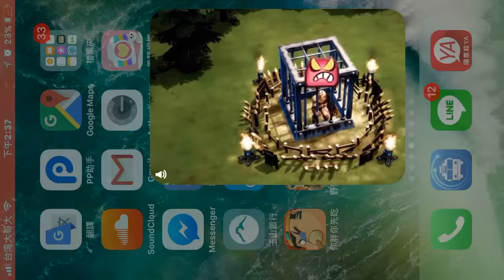回合制平台遊戲怪物獵殺《Turn Undead》手機遊戲玩法與攻略教學!